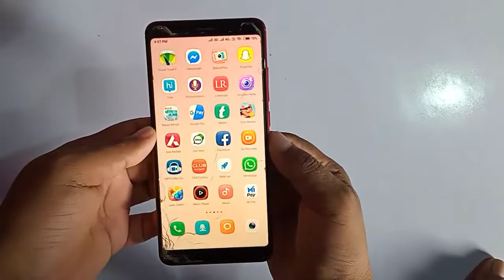How to Take Screenshot in Mi A2